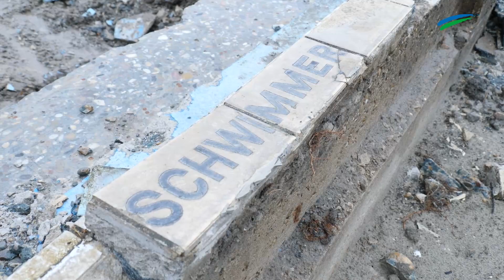Emden: Freibad Borssum wird saniert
Fünf Jahre lang ist es jetzt schon geschlossen: das Freibad im Emder Stadtteil Borssum. Im nächsten Jahr soll es wieder öffnen.